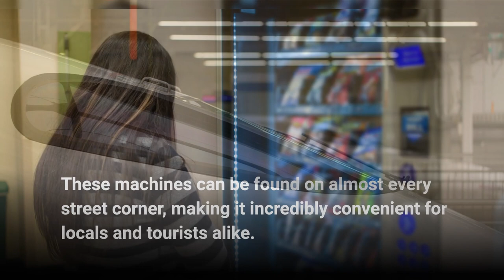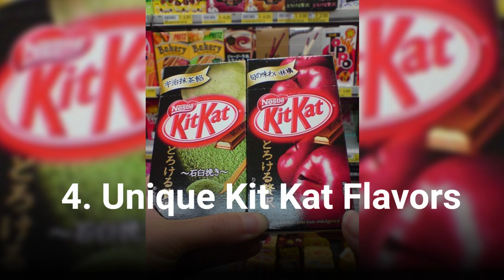6 Unique Facts about JAPAN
If you're curious about Japan but don't know where to start, this video is for you! By the end of this video, you'll have a better understanding of the country. So sit down, relax and lets get started!